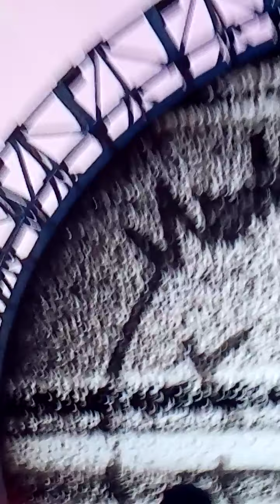Travis Scott music Fornite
My video shows what a brilliant idea from Fornite to bring music to make people days.